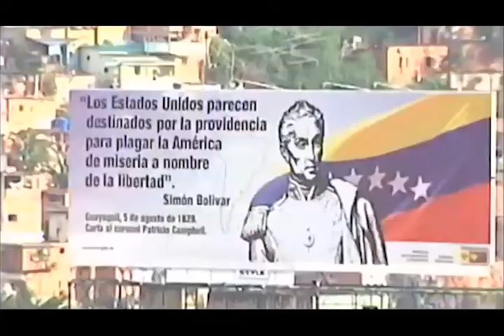Lumpen Club - Bolivariana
Oímos que América fué conquistada por evangelizadores, conquistadores, esclavistas y negreros. Siempre nos cayeron mucho mejor los indios que los vaqueros. Honor y gloria eternas a la revolución bolivariana, ejemplo de lucha y dignidad para los pueblos del mundo.